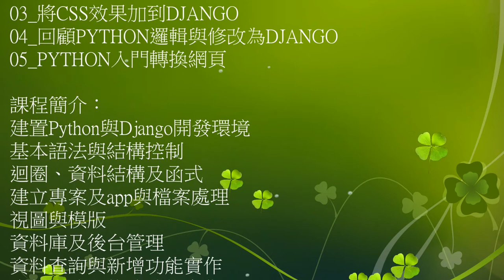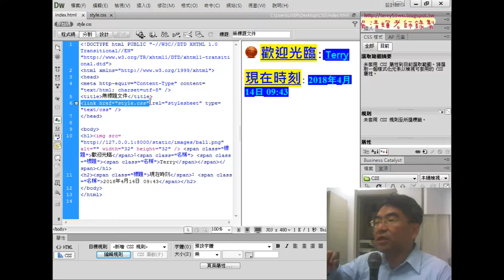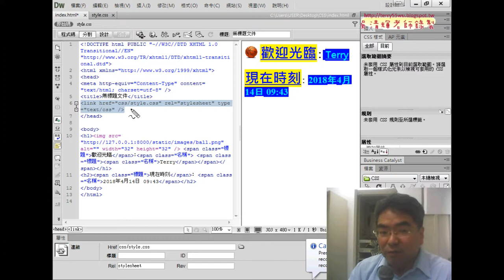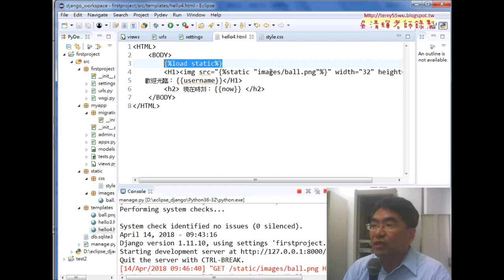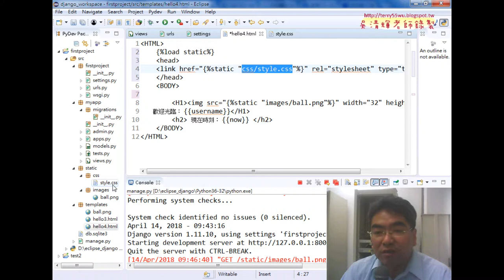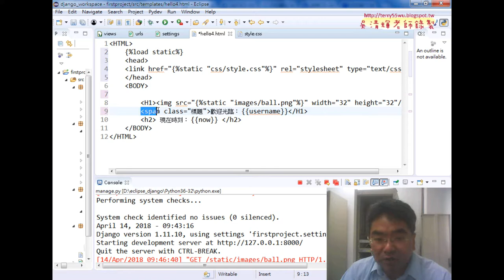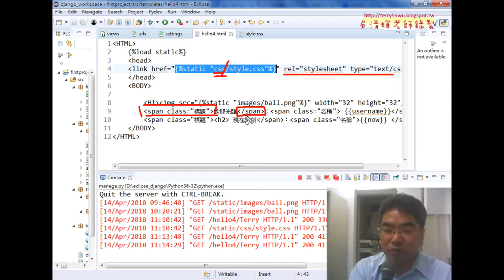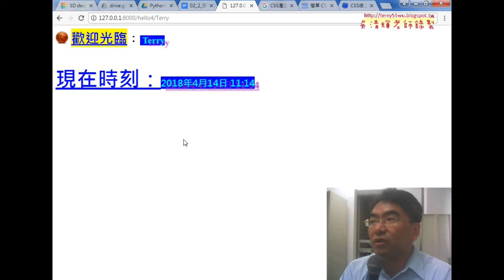03 將CSS效果加到DJANGO